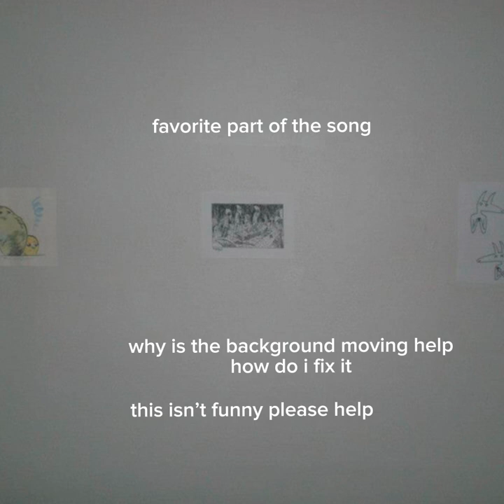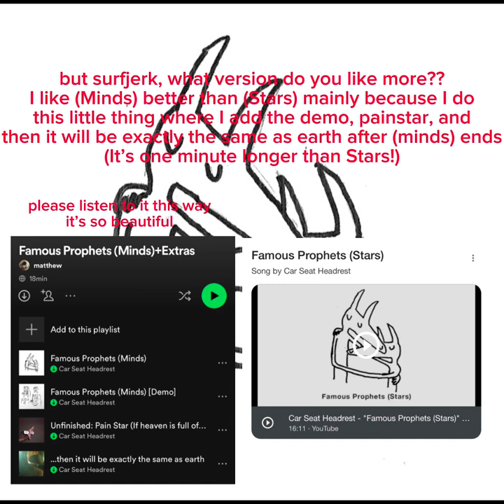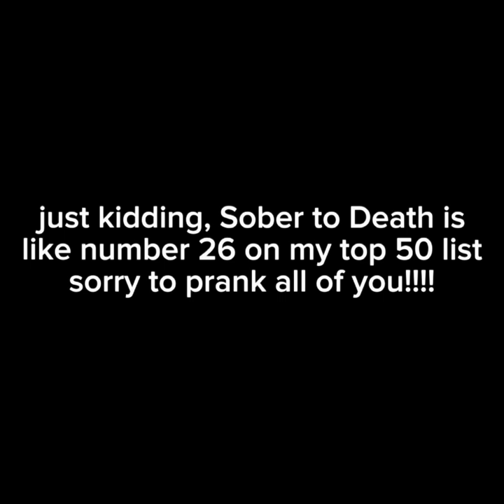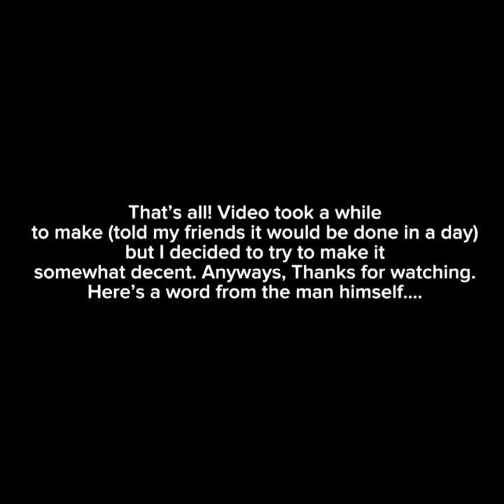SURFJERKS TOP 10 CAR SEAT HEADREST SONGS!!!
I’m perfectly normal about this band… There’s a lot of songs I could’ve put in honorable mentions but video was already long…
also sorry for horrible aspect ratio, made the video in CapCut (i promise (not really) next video it will have better look (if i ever upload again))

big thanks to my friend Chloe for the thumbnail and advice on the video